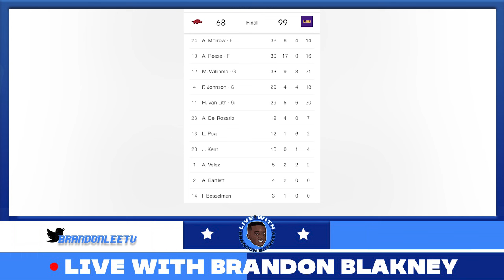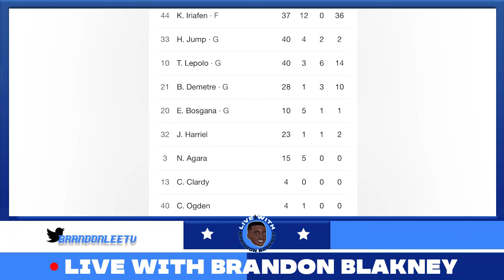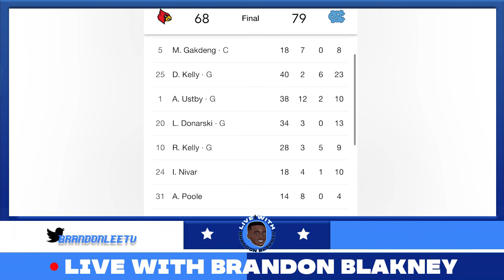CAITLIN CLARK'S COLLISSION REALLY EXPLAINED, SOUTH CAROLINA & LSU ARE PLAYING BEST BASKETBALL!!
Caitlin Clark might've ran a fan over, South Carolina and LSU both got dominant wins heading into their mega matchup, plus the PAC12 and ACC are loaded!!